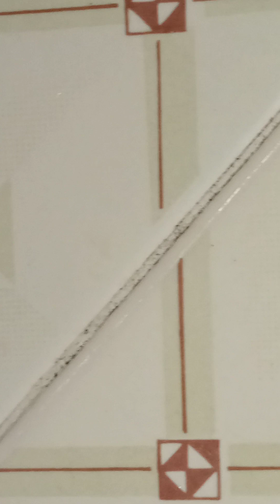Aap civil Engineer ya Architecture hai to is video ko skip na kre